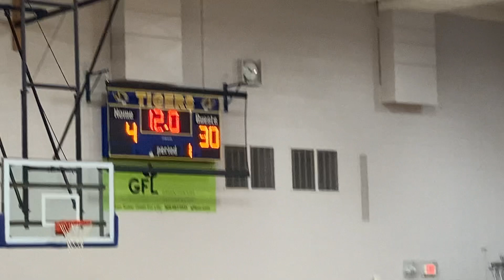7th grade Basketball Embarrassment